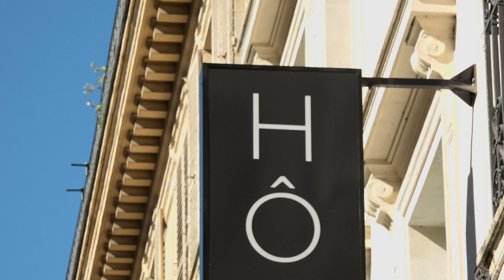Alexandre Galien - Le souffle de la nuit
Alexandre Galien vous présente son ouvrage "Le souffle de la nuit" aux éditions Michel Lafon.